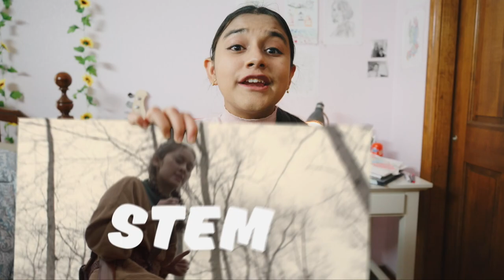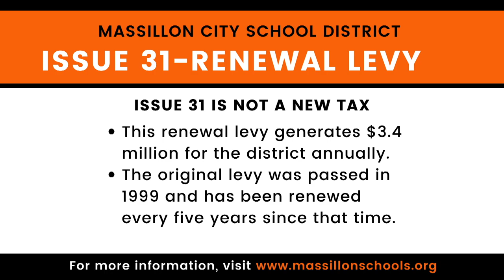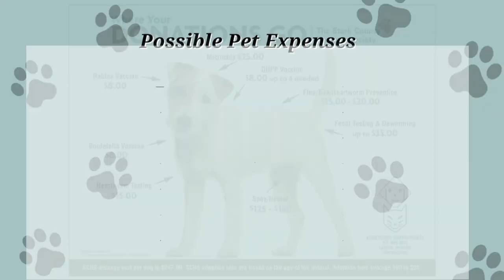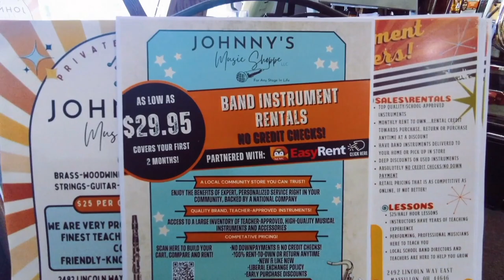The Nate Moore Show/Swing with Jason Neel (10.11.2023)